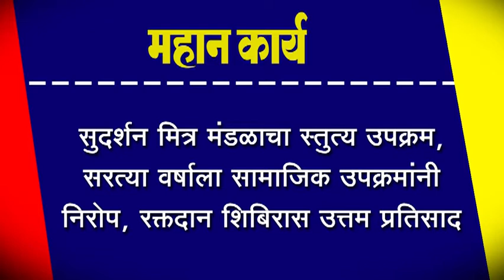सुदर्शन मित्र मंडळाचा स्तुत्य उपक्रम, सरत्या वर्षाला सामाजिक उपक्रमांनी निरोप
सुदर्शन मित्र मंडळाचा स्तुत्य उपक्रम, सरत्या वर्षाला सामाजिक उपक्रमांनी निरोप, रक्तदान शिबिरास उत्तम प्रतिसाद